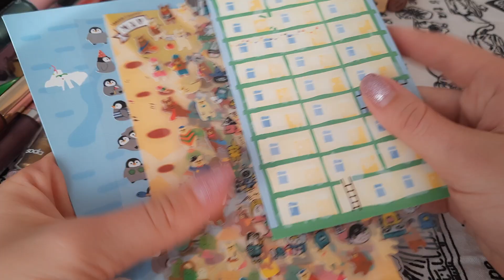Project Pan (Использовать и выбросить) часть 1 Ароматы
Всем привет, кусочек не добавился, ароматов чуть больше, чем в видео. В части 3 с подсчетом будут видны все
Я осознанно выбрала столько продуктов